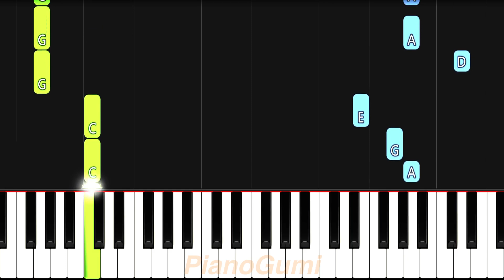Aldnoah.Zero ED 2 - "aLIEz" - EASY Piano Tutorial & Sheet Music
Here is the easy piano tutorial to learn how to play "aLIEz" by SawanoHiroyuki[nZk]:mizuki from Aldnoah.Zero!